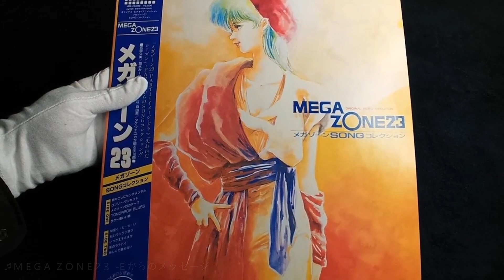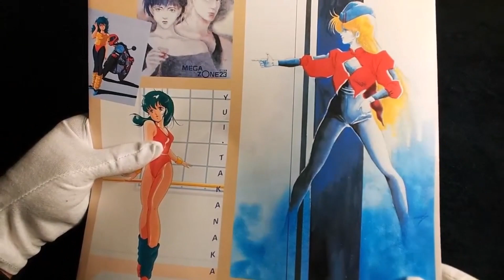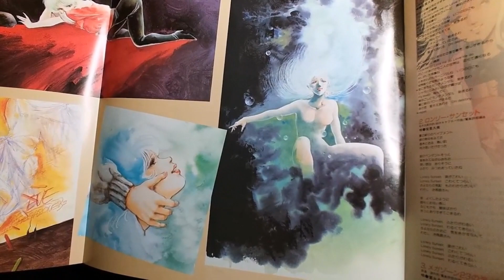MegaZone 23- Song Collection [Vinyl Record] Showcase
I want to share my growing Anime/Game/Japan - Vinyl Record and CD collection with you.

Please take a look at my weekly uploads.